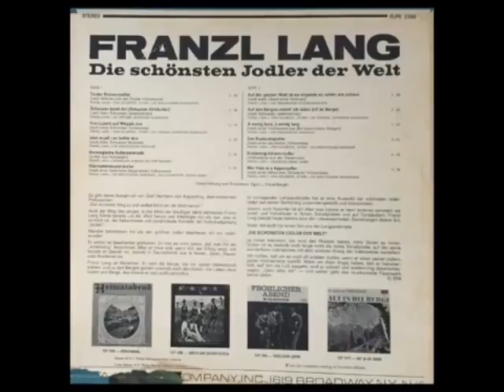25 mins of Legendary Franzl Lang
amazing, out of this world, indescribable, glamorous, magnetic, appealing, dazzling, breathtaking, splendid, enjoyable, exceptional, exemplary